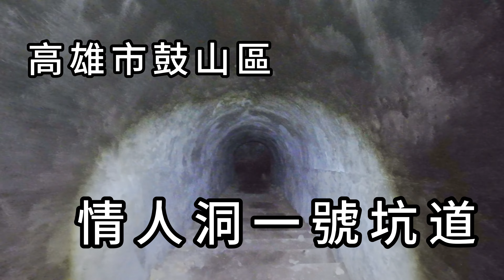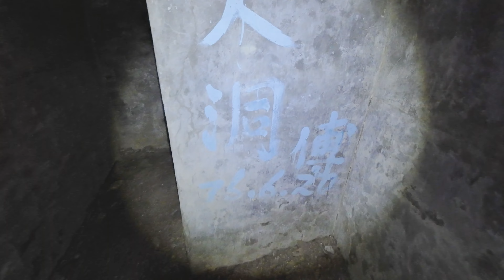探訪柴山情人洞一號坑道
【鼓山／左營】1130106-台泥礦場防空洞、情人洞一、二號坑道、龜山坑道

00:00 標題
00:44 情人洞一號坑道A出入口
05:44 情人洞一號坑道B出入口
10:23 情人洞一號坑道C出入口